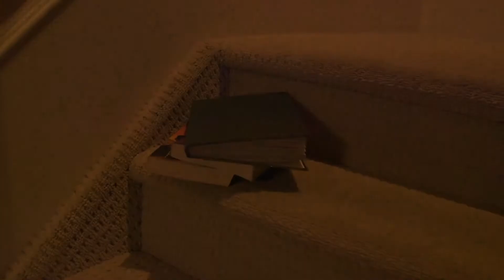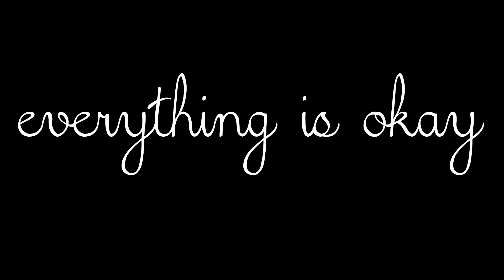everything is okay (2018)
Created by Film, Drama, and Music students at Strathcona Christian Academy Secondary School in 2018

Starring:
Trinity Cross as Tessa
David Tilroe as Garrett

Directed by Jonah Bartlett
Written by Trinity Cross
Director of Photography: Riley McElheran
Edited by Riley McElheran and Michael Nunes
Music composed and performed by Michael Nunes